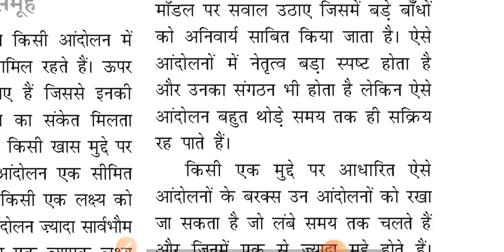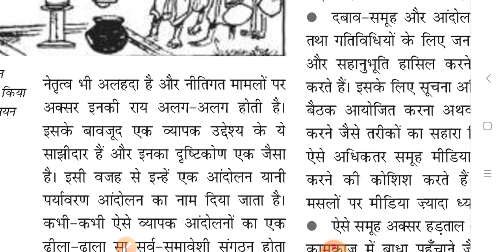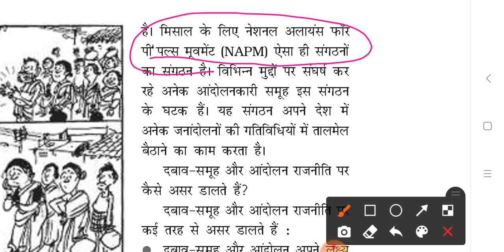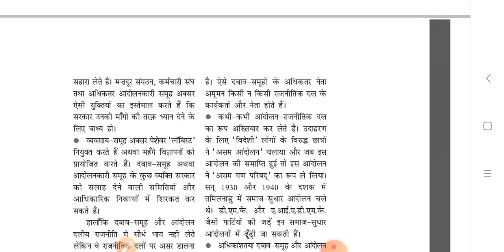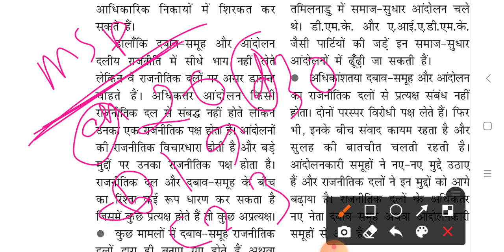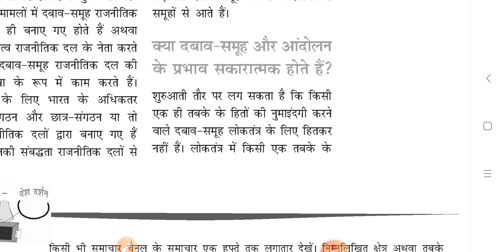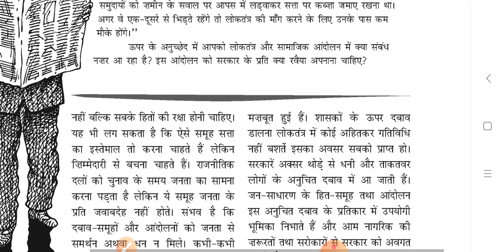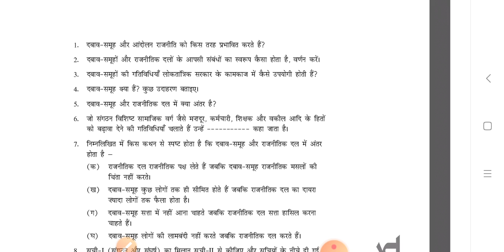NCERT Polity Class 10 chapter जन संघर्ष और आंदोलन Part 4 || by jyoti ma'am - ias point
Hello Friends,

मैं ज्योति, आज मैं आपको पढ़ाने वाली हूँ   NCERT  Polity Class 10 chapter - 05  Part -  4 जिस अध्याय का नाम है "जन संघर्ष और आंदोलन

धन्यवाद 🙏

साभार 😍